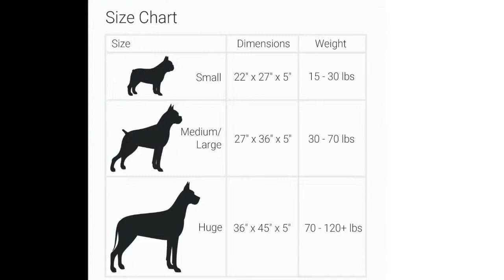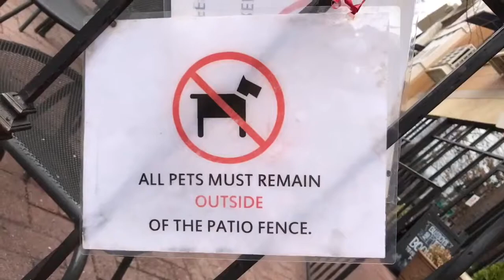Fegla Park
Wakefield High School